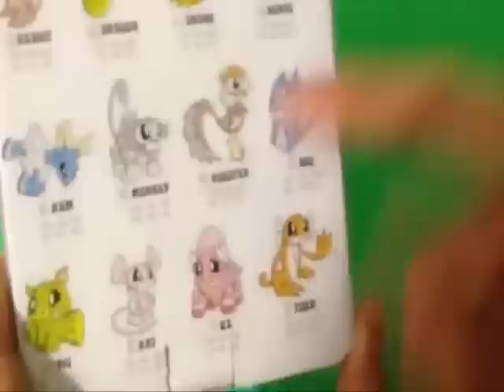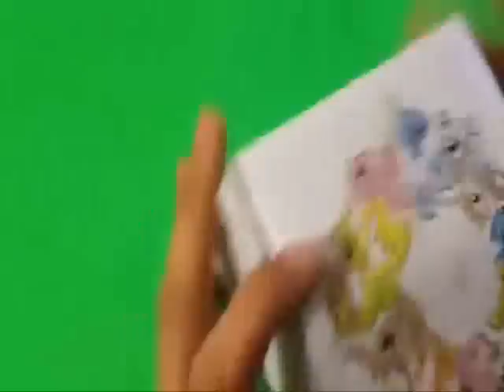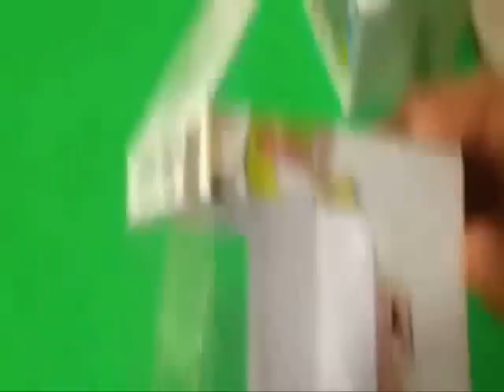Designer Toys UK Parody Joe Ledbetter Chinese Zodiac Mini Figures Review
was shared on the KR boards and I guess I was inspired (or bored) and decided to make my own parodied version.

Might have a cheaper 2nd episode up soon as well.

Video is parody anyone who think this is estoopid... is probably right!